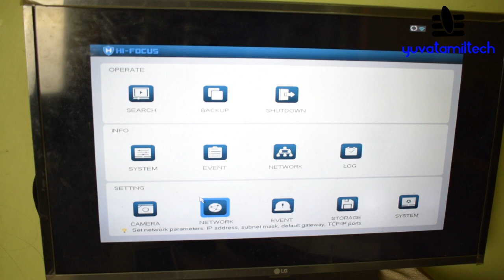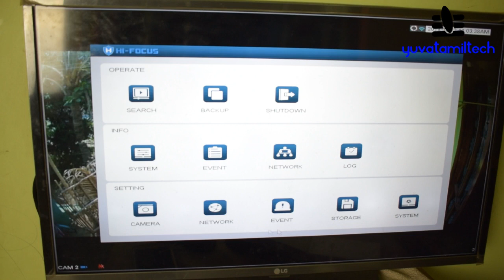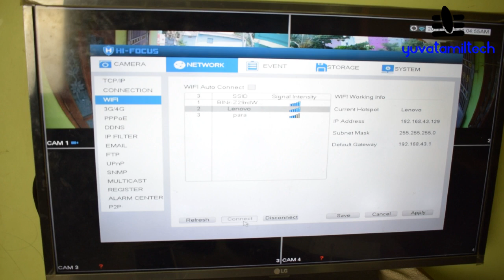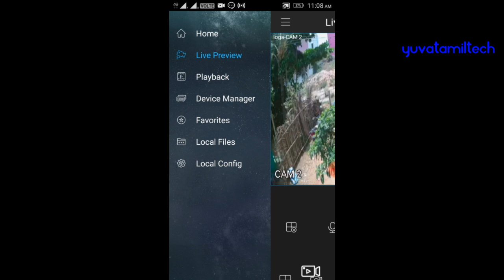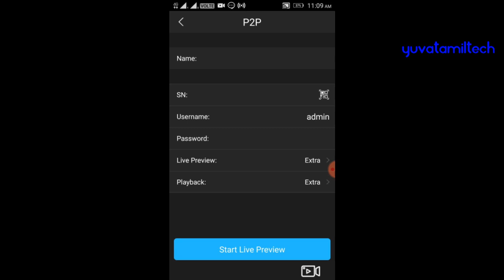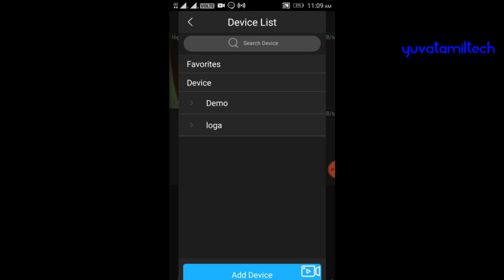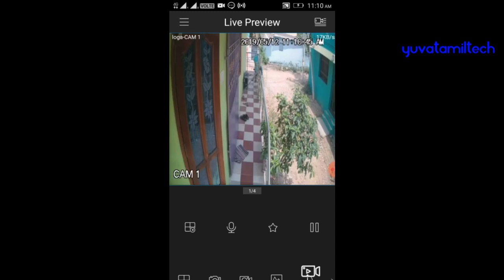How to Connect DVR via Internet to Watch CCTV Cameras videos from Mobile in Tamil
New videos will be released under a new content direction. This video was uploaded before the channel was rebranded as Yuvaraja Speaks. In this video, I explained how to connect internet thro wifi to DVR and setting of wifi in DVR.
Then explained how to watch CCTV footage to mobile.
I have used Wifi dongle for an internet connection to DVR and the purchase link I have mentioned below.
First, connect the wifi dongle into DVR through the USB port.
open the DVR settings and enter the admin password.
a goto internet connection and select the wifi settings.
enter the wifi user name and password and click connect button.
once the internet is connected IP address will show in the window.
After that download the Application for mobile. this will provide CCTV camera supplier.
once installed the App and go to setting and click add devices.
scan the camera serial number and enter the DVR user name and password.
then click the view button now you can watch the CCTV footage to your mobile.

How to View CCTV Cameras over Internet","DVR Remote Surveillance Viewer Setup","Remote CCTV Over Broadband","how to setup a cctv dvr for remote viewing online","setup hikvision dvr for remote viewing","setup zmodo dvr for remote viewing","swann dvr remote viewing","OpenEye Remote Software","Remote Viewing Via WAN"